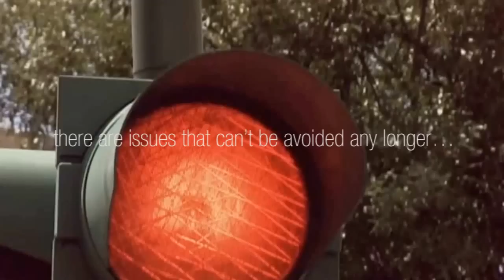RMCP - Rome Motorino Check Point Trailer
Trailer for the "Rome Motorino Check Point" architecture competition for students and young graduates organized by ARCHmedium